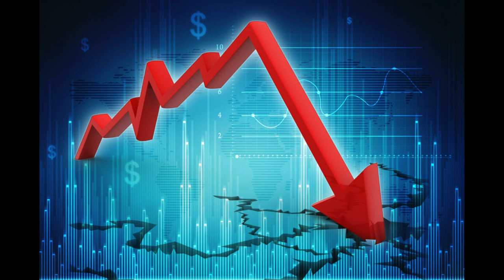Symphony (for Pitirim Sorokin) - Complete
We are at the end of a late sensate (materialist) age. Before the birth of the next ideational (spiritual) age, the world will suffer a terrifying collapse. This is based on the work of Pitirim Sorokin, a great teacher, scholar and prophet.

The first movement of the symphony ("Tribulation") describes the collapse.

This, the second movement of the symphony ("Awakening"), describes how the world begins to stir again after destruction and terrors of the Tribulation.

The third movement of the symphony ("Transformation"), describes how humanity is transformed by a new spiritual awakening.